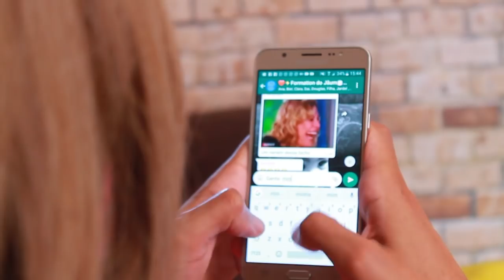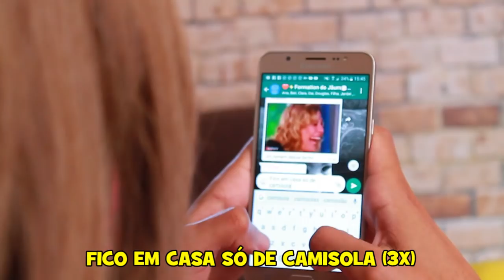RABIOLA - KEVINHO (PARÓDIA FT. LAIZZANDO)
Oi meus amores, chamei minha amiga Laizzando pra fazer essa paródia super engraçada para vocês. Espero que gostem!! Passem lá no canal dela, só clicar no card no fim do vídeo.
Amo vocês

♥ Experimente o CABIFY de graça com meu código (UMBIPOLAR)! Primeiras 3 viagens (até R$20) gratuita!

► Endereço:

• Caixa Postal 35, CEP 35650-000 / Pitangui-MG

► Informações Técnicas & Perguntas Frequentes (FAQ):

• Quais equipamentos você utiliza na gravação dos meus vídeos?

Canon T3

• Quais programas você usa para gravações de tela/gameplay?

Gravação de tela: OBS Studio e Mirilis Action!.
Gravação de áudio: Audition.

• Em que programa esse vídeo foi editado?

Todos os meus vídeos são editados no Adobe Premiere Pro